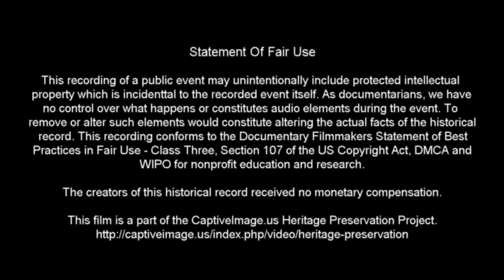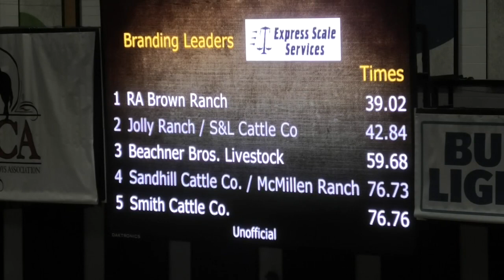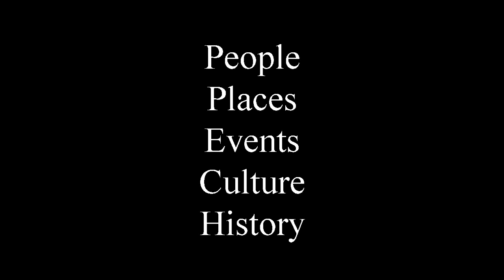Team Branding - 2020 WRCA World Championship Ranch Rodeo | Saturday Night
This method of marking livestock has been used for hundreds of years and is still the most efficient way to get the job done quickly and with the least amount of stress on the livestock.

Identified Music Attribution: